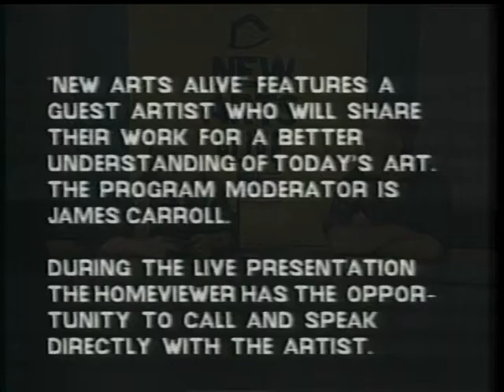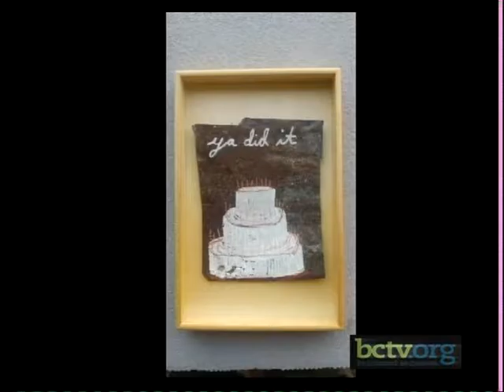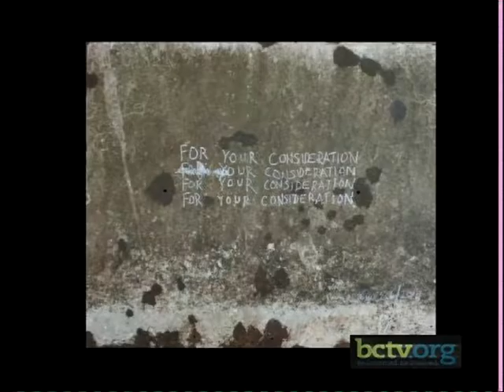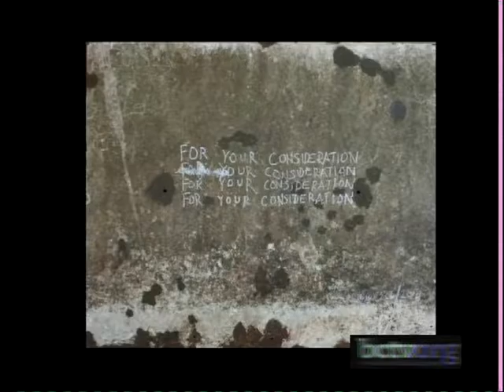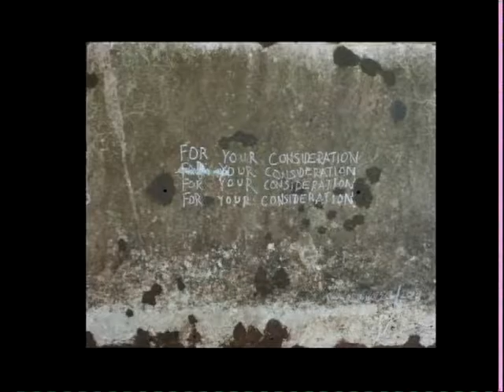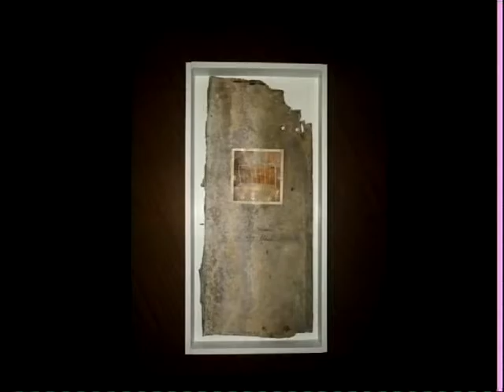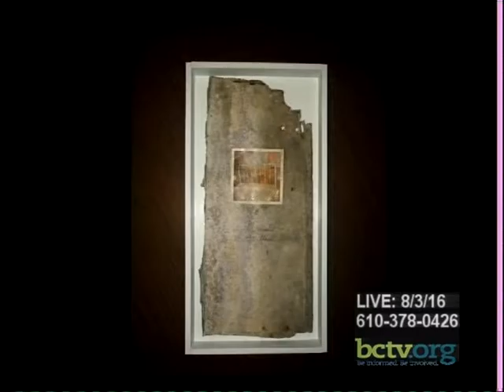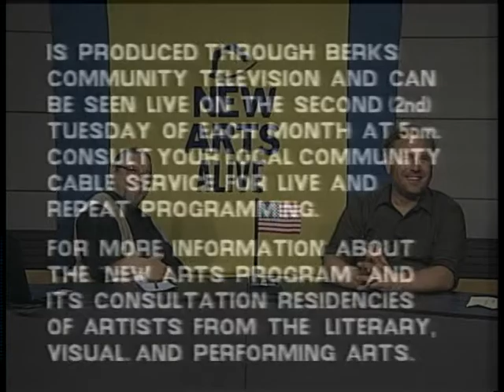Painter Matthew Mazurkiewicz 8-3-16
Painter Matthew Mazurkiewicz shares his work with Ron Schira